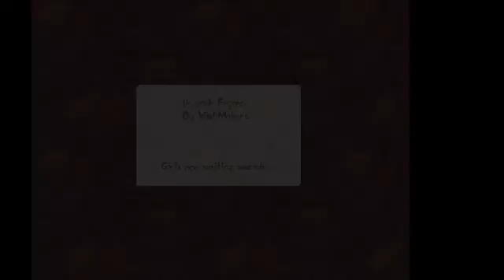Danmakufu Delirium #26 ~ LOCAA 8: WishMakers' Resurrection of Forgotten Flame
Welcome to Danmakufu Delirium, a series in which I showcase various scripts made for the Touhou Danmakufu ph3 engine and give a little review on them at the end. Today's script is WishMakers' entry to the LOCAA 8 contest!

Note: This is a standalone executable made in Game Maker as opposed to a ph3 script. I would not normally play these, but given that it's a contest entry, I made an exception.